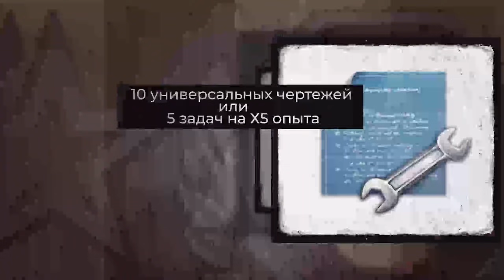GSOR 1008 – Первые Ощущения от ИМБЫ ГОДа из Коробок WoT 2021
► Сегодня будет обзорное видео на новую премиумную ПТ-САУ 8 уровня в игре World of Tanks, которая выпадает только из Новогодних коробок в танках WoT в течение Новогоднего Наступления World of Tanks, а речь идёт о главной имбе 2021 года о премиумной британской пт-сау 8 уровня, которая обладает барабаном на 4 снаряда с альфой 320 урона с выстрела и полностью вращающейся башней – GSOR 1008, также получился своеобразный гайд на GSOR 1008 с разбором ТТХ танка и возможностей игры или обзор на GSOR 1008, называйте, как хотите. Что это за новая прем пт-сау из коробок GSOR 1008? Как получить главную имбу wot 2021 прем пт 8 уровня - GSOR 1008? Что делать на GSOR 1008 в рандоме? Как играть на GSOR 1008? В данном видео разберем, что из себя представляет этот танк, изучим его плюсы и минус. Расскажем, как эффективно, по-моему, мнению можно отыгрывать на данной машине, а также о концепции геймплея данного агрегата!